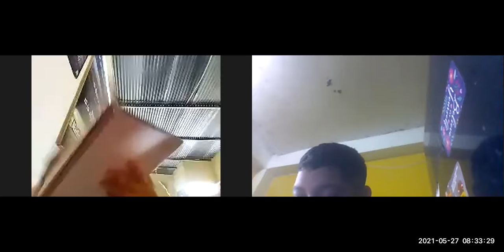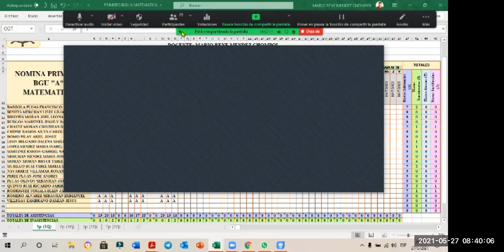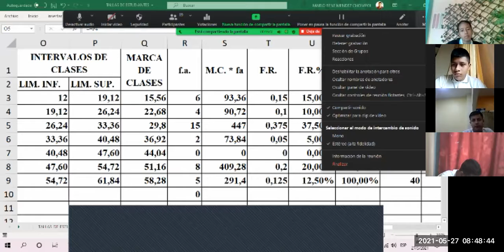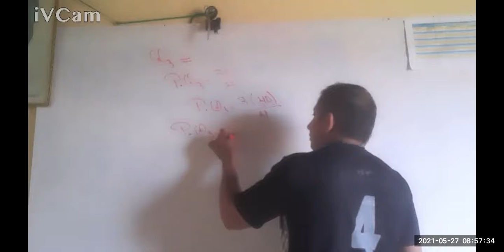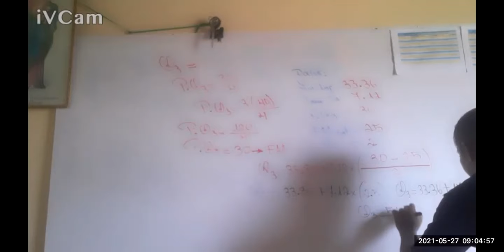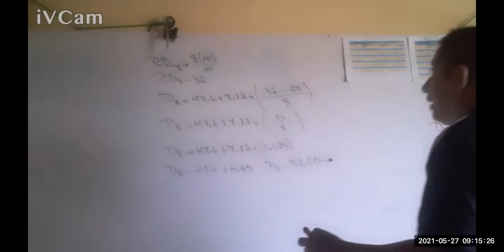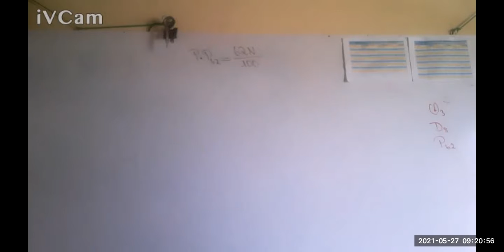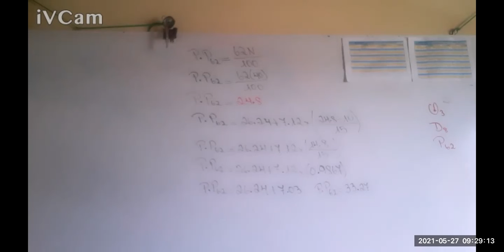MEDIDAS DE POSICIONAMIENTO PRIMERO BGU PARALELO A